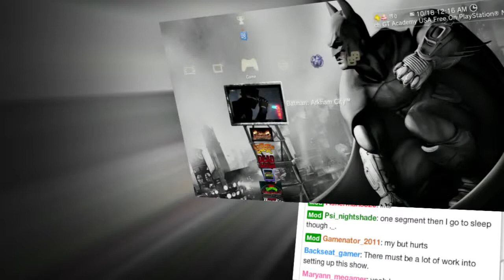Batman Arkham City is AWESOME